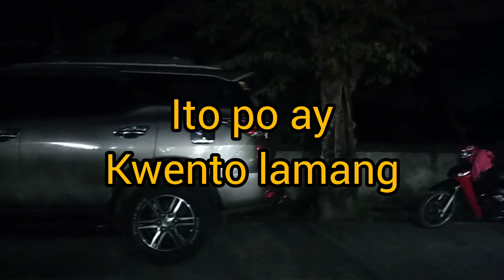Unboxing A Pair Of Shoes Para sa Ekonomiya